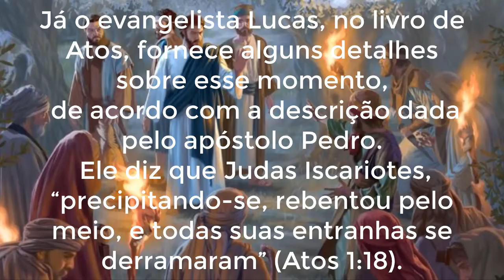Quem foi Judas Iscariotes // A Historia de Judas .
A historia de Judas Iscariotes .Filho de Simão de Queriote, Judas Iscariotes, foi um dos 12 apóstolos de Jesus Cristo, era o único membro original da banda apostólica que não era galileu, sendo seu nome uma helenização do nome hebraico Judá.
Nascido em Kerioth, na região da Judeia,Judas Iscariotes foi um dos primeiros a juntar-se a Cristo e, por ser o que mais tinha conhecimento em letras e números, um homem pleno em conhecimento em matematica tornou-se o tesoureiro dos Apóstolos.
Segundo o Evangelho de Mateus (26:15; 27:3), Judas foi o traidor que vendeu Jesus aos sacerdotes e anciãos do povo por 30 moedas de prata que, naquele tempo, correspondia ao preço de um escravo (Êxodo 21:32).
O episódio se dá depois da última ceia, quando Jesus foi orar com os apóstolos no jardim de Getsêmani na ultima oração de Jesus antes de ser entregue, onde ali Judas identificou-o aos inimigos ao beijá-lo com o beijo da morte e chamá-lo de mestre.Conheça a historia de Judas Iscariotes.

IMPORTANTE !
VOCÊ AJUDA MUITO NOSSO CANAL QUANDO COMPARTILHA NOSSOS VÍDEOS ,AJUDA NOSSO CANAL A CRESCER